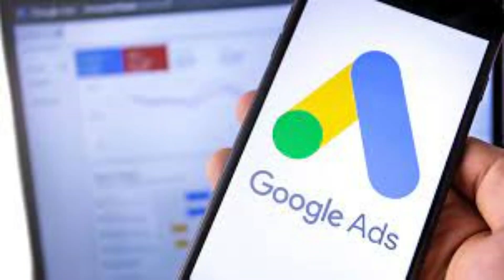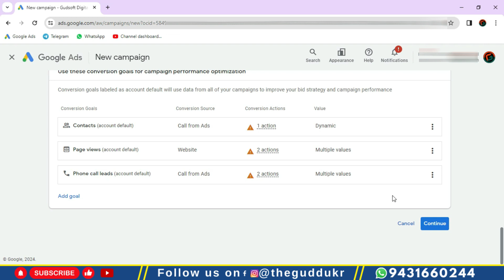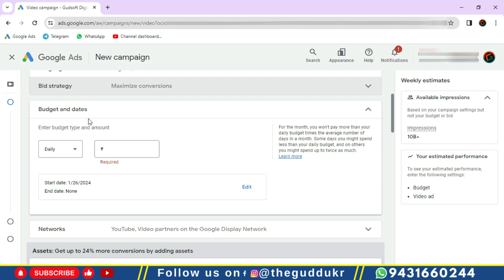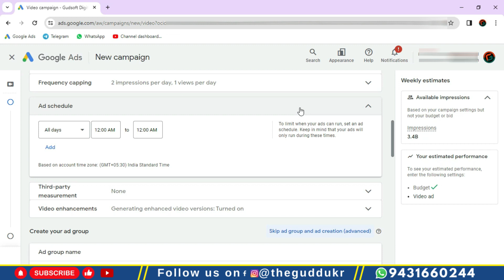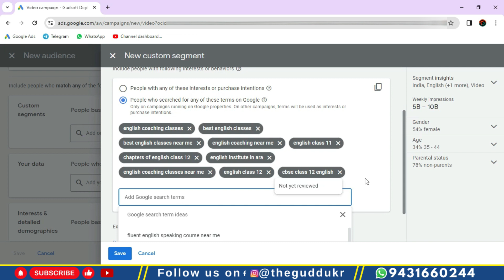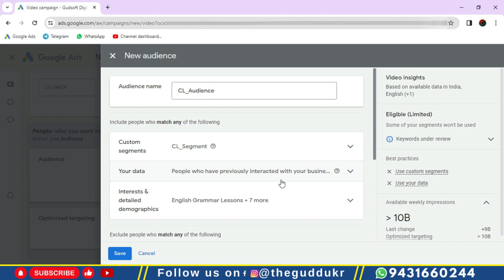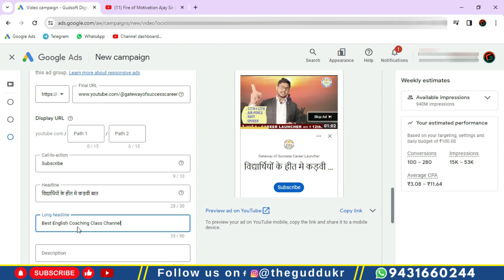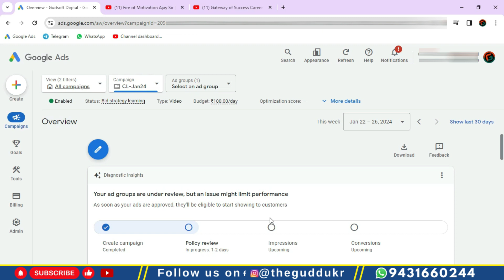Proven Strategies: Increase Your YouTube Subscribers Using Google Ads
Welcome to  @theguddukr ! Unlock the secrets to skyrocketing your YouTube channel's subscriber count with our latest video, "How to Get MORE YouTube Subscribers by Google Ads | Increase Subscribers on YouTube"! 🚀

👉 Are you struggling to grow your YouTube audience? In this video, we unveil a powerful strategy using Google Ads to supercharge your subscriber numbers and take your channel to new heights!

In this tutorial, we'll guide you through the step-by-step process of creating effective Google Ads campaigns specifically designed to attract and convert potential subscribers. From targeting the right audience to crafting compelling ad copy, we've got you covered.

🔍 What you'll learn in this video:
👉The fundamentals of using Google Ads to boost your YouTube subscribers
👉Targeting techniques to reach your ideal audience
👉Crafting irresistible ad creatives that drive subscriptions
👉Analyzing campaign performance and making data-driven improvements

Whether you're a content creator, business owner, or aspiring influencer, this video is packed with actionable insights to help you grow your YouTube community exponentially.

Ready to unlock the full potential of Google Ads for YouTube growth? Hit play now and start implementing these strategies to see a significant increase in your subscriber count!

Equipment I use:
Boya ByM1 Mic
Dell Laptop
Bulb for Lighting